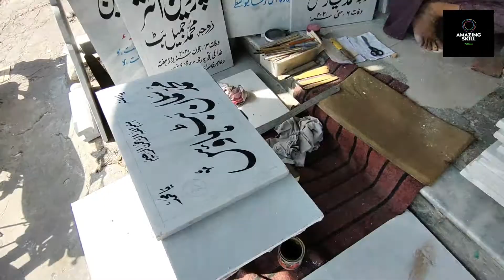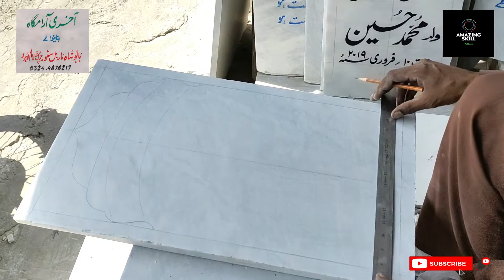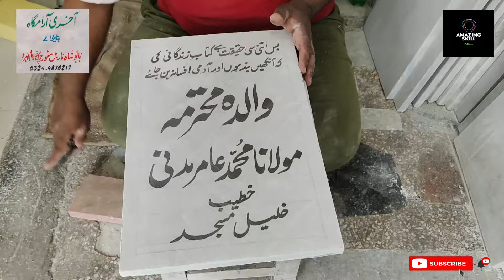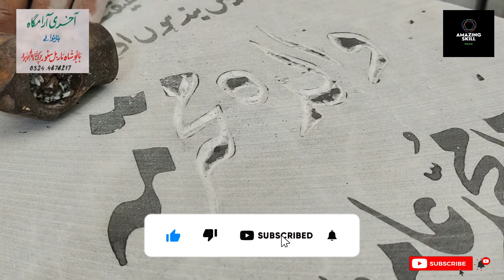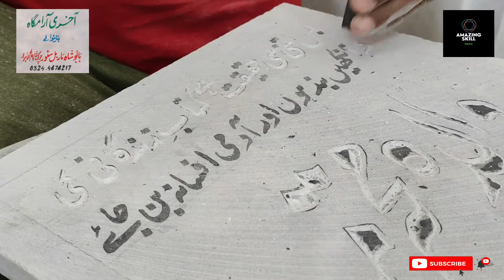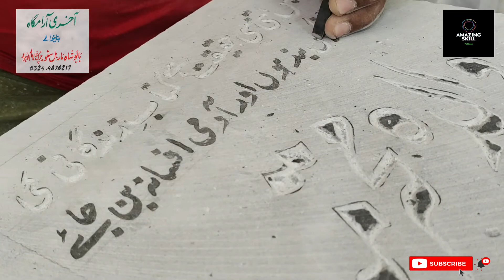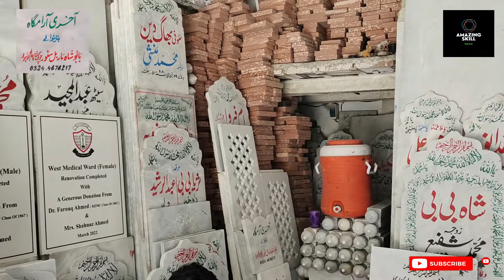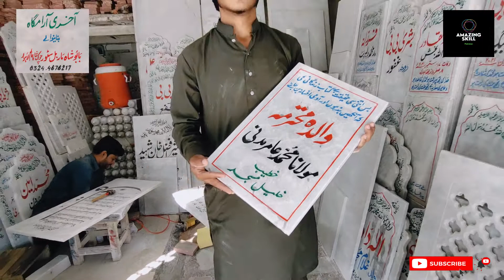How to carve a marble stone and write Urdu or Arabic on it With amazing Skill